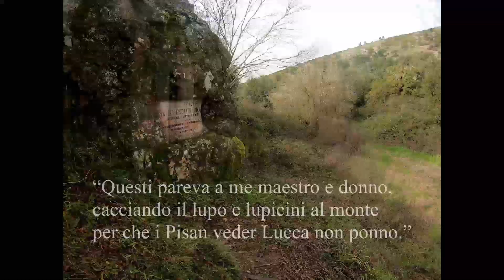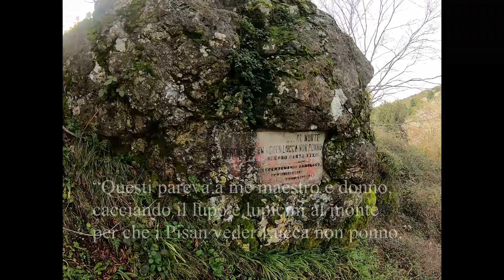Conosciamo la Toscana Passo di Dante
Un bellissimo sentiero che parte da San Giuliano Terme, chiamato pure il passo di Dante, infatti lungo il tragitto si trova la statua di Dante con la famosa citazione "“Questi pareva a me maestro e donno,cacciando il lupo e lupicini al monte per che i Pisan veder Lucca non ponno.” Inserito da Dante nel 33° canto della Divina Commedia vv 28-30